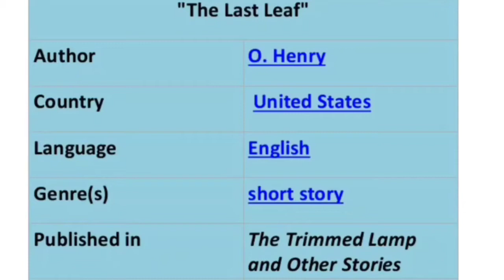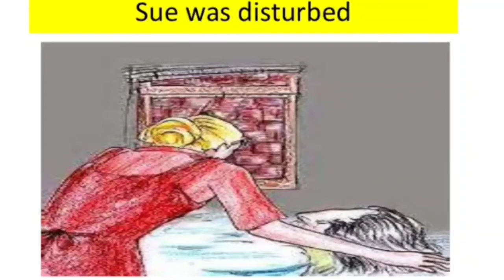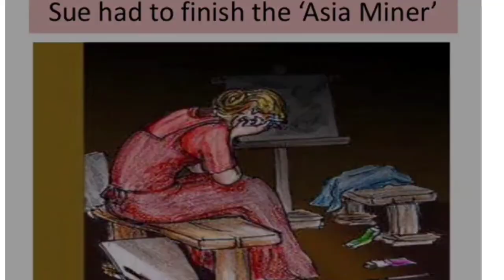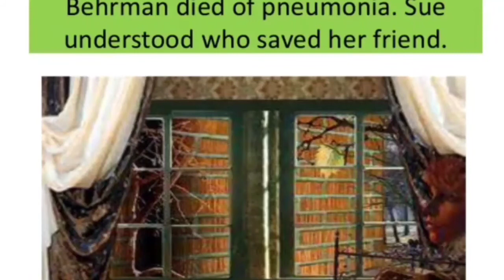9th - English - 07.08.2020 - Moments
Explanation of Chapter - The Last Leaf with slide share of the summary